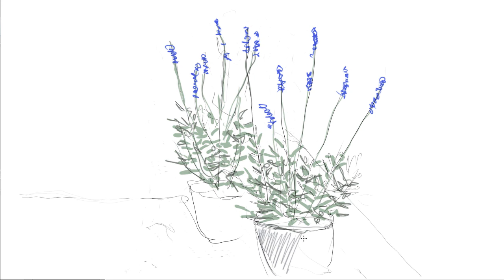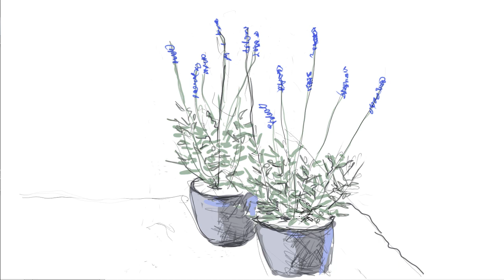LAVENDER (DRAWING DIY)